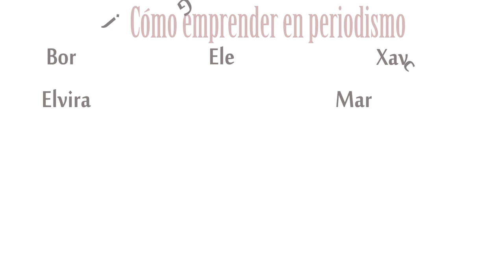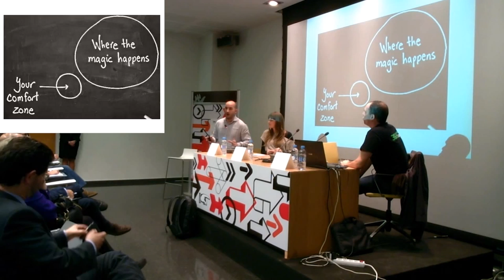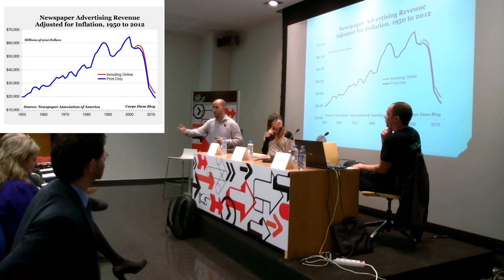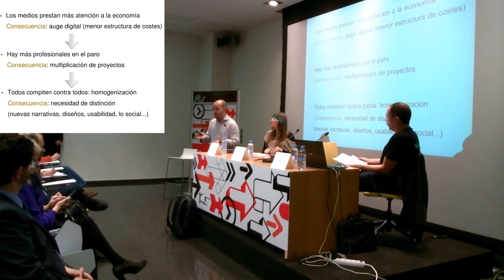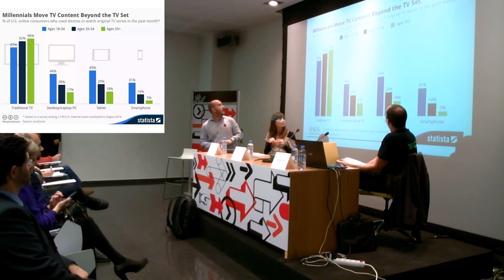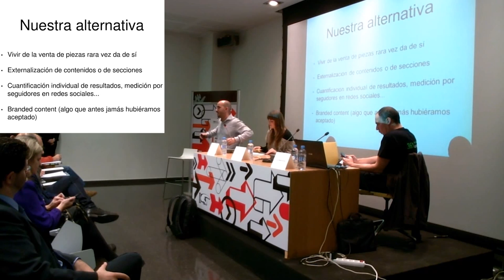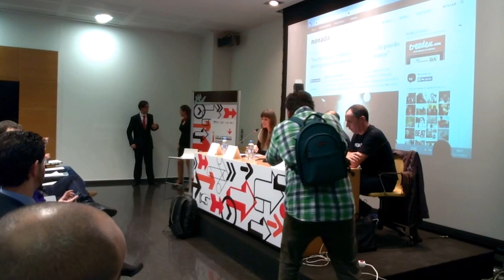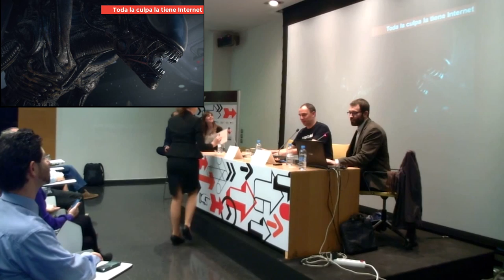Cómo emprender en Periodismo: casos prácticos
¿Es posible emprender en periodismo sin morir en el intento? Las nuevas tecnologías y el social media han abierto un abanico de posibilidades a los periodistas a la hora de lanzarse a desarrollar proyectos propios pero no es una tarea fácil. En esta sesión cinco periodistas comparten sus experiencias emprendedores en el ámbito de la comunicación, con sus pros y contras, sus dificultades y bondades ofreciendo una visión sobre cómo emprender en el periodismo.

En la charla, ofrecida en el Día de la persona emprendedora en Valencia 2014, intervienen:

- Borja Ventura periodista freelance, coordinador de contenido en diversos medios de comunicador y docente

- Elena Cívico periodista. Fundadora, editora, redactora y community manager en la revista Nonada

- Elvira García de Torres periodista, profesora de Comunicación digital, directora del Observatorio de investigación en medios digitales OIMED del UCH-CEU.